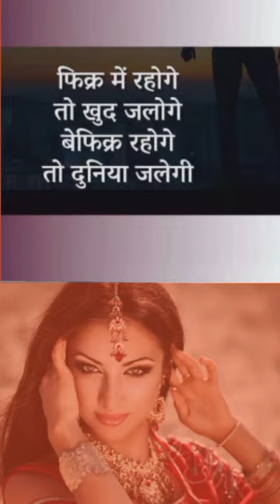✅Heart Touching Shero Shayri.✅दिल को छू लेने वाली शेरो शायरी।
shero shayari
shayari
life shayari
sad shayari
love shayari
boys shayari
emotional shayari
2024 nai shayari
2024 new shayari
God shayari
evening shayari
morning shayari
good afternoon shayari
night shayari

     🌿🌿꧁𓊈𒆜🆆🅴🅻🅲🅾🅼🅴 𒆜𓊉꧂ 🌿🌿

                 🌿꧁𓊈𒆜🆃🅾 🅼🆈𒆜𓊉꧂🌿

꧁𓊈🆈🅾🆄🆃🆄🅱🅴 🅲🅷🅰🅽🅽🅴🅻𓊉꧂

{ Please read.

tag ÷
short
shorts
yt short
yt shorts
trending status
WhatsApp status
Facebook status
Facebook story
Facebook reels
HD status
4Kstatus
4K status
4K Full screen status
status
statute
HD status
YouTube shorts
YouTube short
old song
old songs
attitude status
Facebook status
Facebook story
fb status

2.This video purpose only for news reporting not intended to defile and defame any religious, regional or social groups.